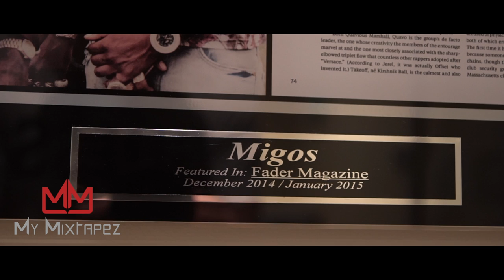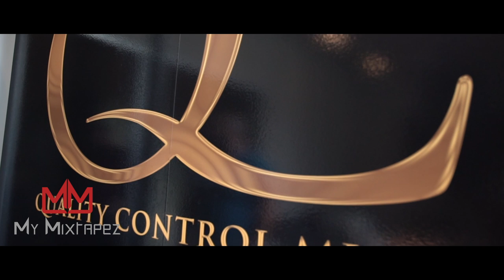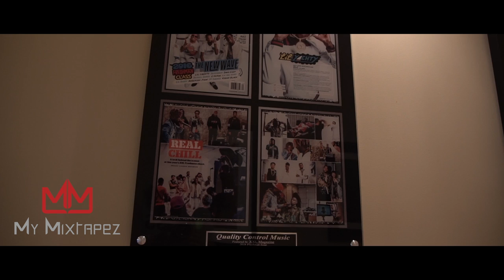P 'I remember spending $100k on radio play and it didnt get my artist anywhere' [Part 1]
(Snapchat) - mymixtapezapp

My Mixtapez is a powerful app where you can play and download free mixtapes from indie artists around the world. Listen to the right music, the music you love, wherever you are. Download and stream your favorite Artist, Dj's, & producers music. My Mixtapez premieres all the hottest mixtapes, singles, music videos, interviews all in the palm of your hand and on the go. So you'll never miss out on the latest in music. Migos, Lil Bibby, G Herbo, Future, Meek Mill and the List goes on! Make your friends jealous and Share all the exclusive music we premiere on the app via the "Share Button". My Mixtapez is the Premiere spot for all the latest mixtapes and singles from today’s BIGGEST hip-hop artist.